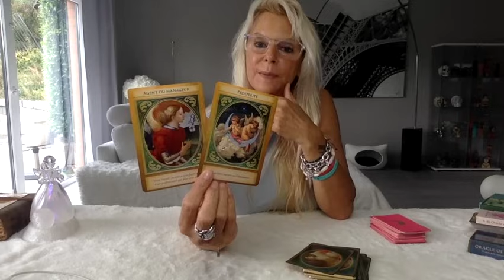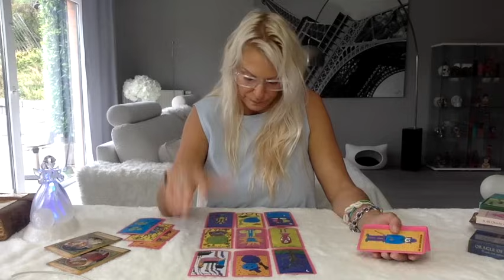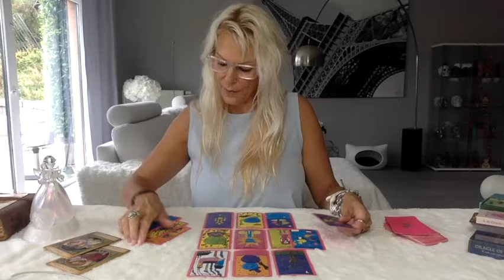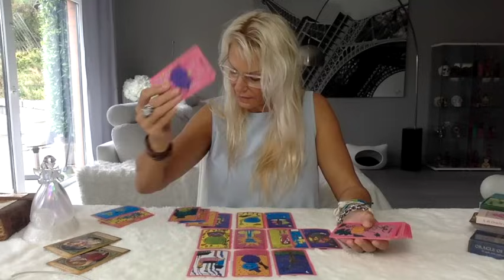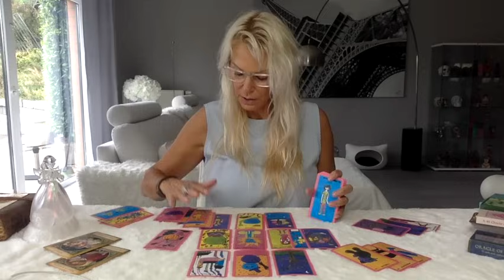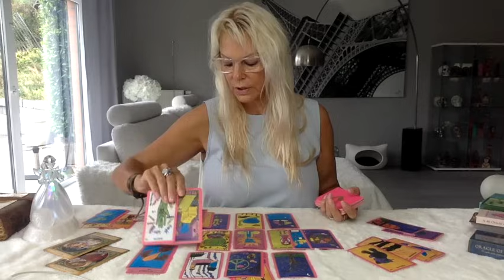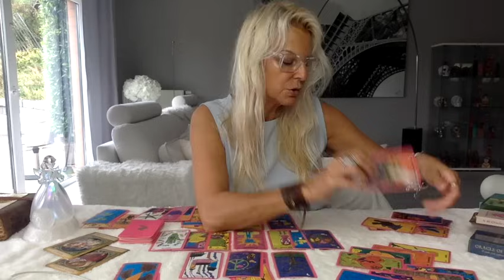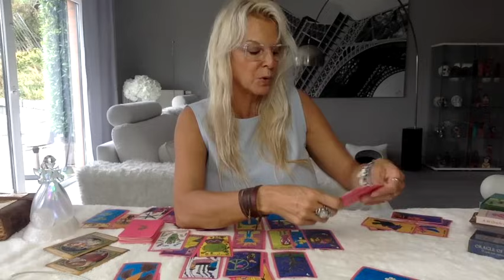TIRAGE DU JOUR 🔮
©                                   🦋 ORACLE DE SÔ 🦋 :
                         sur VINTED   👉 solveigcartomancie 🔮
       🚨🚨🚨  Promotion provisoire : -10€    👉49€ 👈  🚨🚨🚨
( Je vends d'autres Tarots et Oracles, si cela vous intéresse... )

Fiez-vous à votre intuition et à vos ressentis.
Une guidance générale n'est pas un tirage privé et ne parlera pas à tout le monde, c'est absolument normal !

Restez prudent et faites preuve de bon discernement.

Belle écoute à vous...

Magiquement 🪄💫✨,

Sôlveïg 🔮